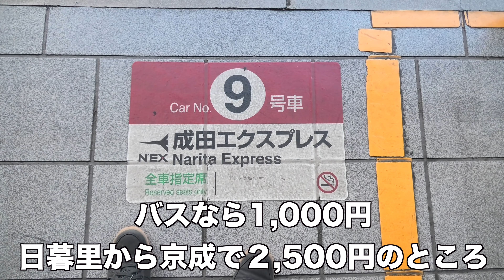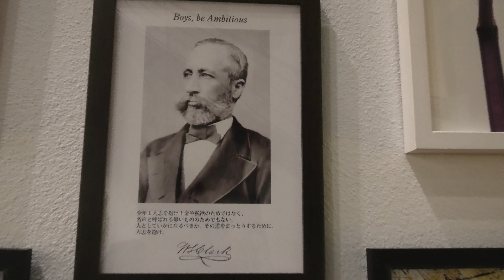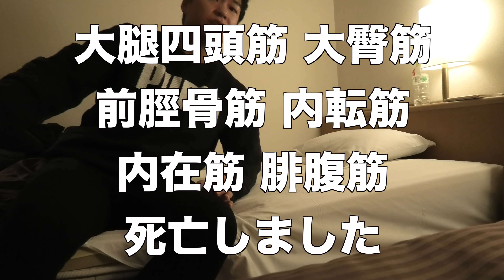35歳独身ちょっと遅めの冬休み。15年ぶりのスノボーで下半身無事死亡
〈プロデュースストア〉
【REAL HOMME STORE】

メイン撮影・編集機材
-カメラ-Panasonic
-レンズ-Panasonic
-マイク-Sennheiser
-編集ソフト-
Final CUT PRO X